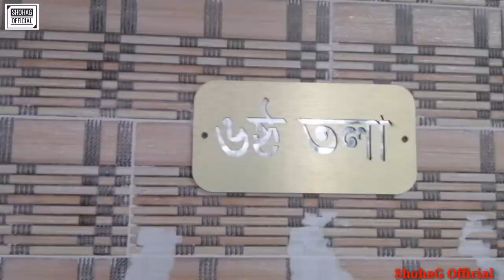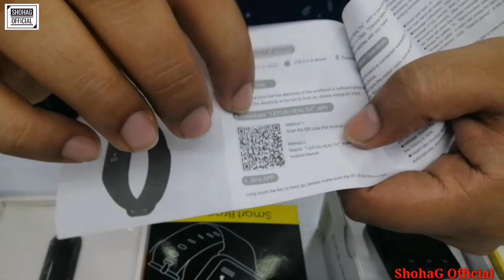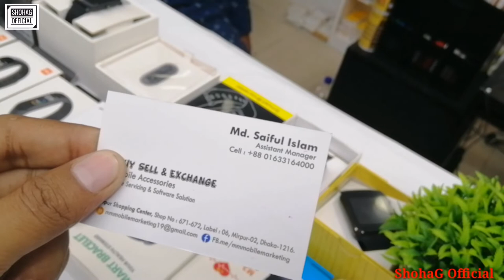Smart Watch Price in Bangladesh||Smart Watch & Fitness Tracker price in BD|Best Smart Watch in Dhaka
Shop Adress:MoM Mobile Marketing{buy sell & exchange}
                       Mirpur Shopping center-mirpur-2
                       shop:671/672 level-6,mirpur-2,dhaka 1216.

SO FRIENDS NEXT APNARA KON BISOYER UPOR VIDEO CHAN AMAKE MASSEGE KORE JANEN...SEI BISOYER UPOR E NEXT VIDEO HOBE..

THANKS EVERYONE FOR WATCHING MY VIDEO